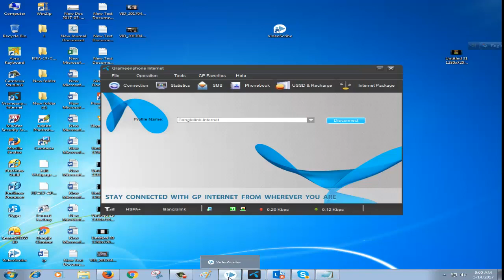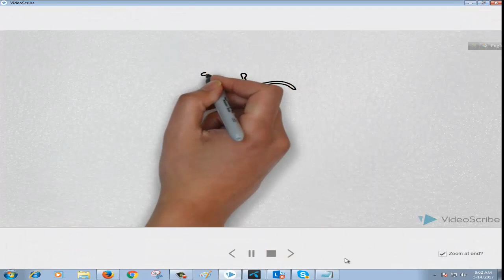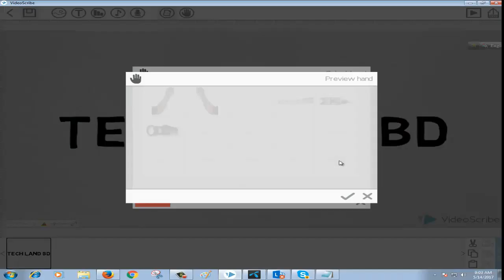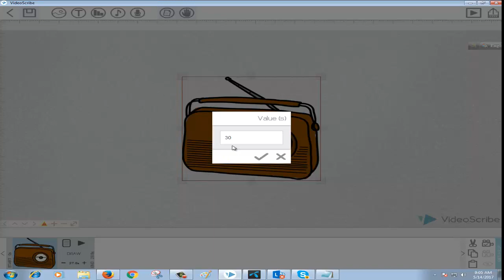How Make Draw Image Annimation Video 2017 | Pc| ANdroid Phone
How Make Draw Image  Annimation Video 2017

Android Tips Best Channel For All ANdroid Phone user.
In case you're new to Android, iOS or windows smartphone you have moved on, or in case you simply got your first phone ever, We are here to help. We're higher together Roundup applications, Tutorials, explanatory manual, a laugh and helpful to have a listing of products, to help the new Android users as quickly as possible to get the Android-based totally global-huge

Android problem and solution discussion
মোবাইল-টিপস